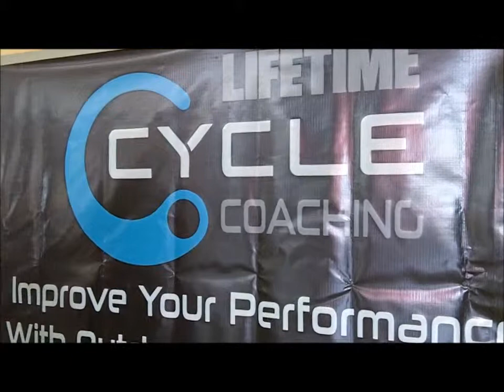Life Time Fitness Cycle Club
Start an outdoor cycling club for your Spinning Indoor Cycling class